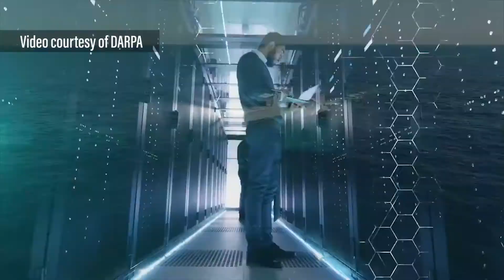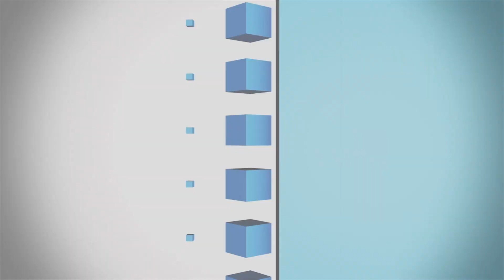IEN NOW: A Missile-Firing Missile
If we were to have a Mount Rushmore of news generators, right next to Elon Musk, automotive scandals and industrial accidents would be DARPA.
The Defense Advanced Research Projects Agency consistently offers leading-edge product developments that often begin with military applications before transferring the technology to the mainstream.
While that’s the case with a lot of imaging and material technologies, their latest announcement will hopefully remain with the Department of Defense.
DARPA recently awarded $22 million in contracts to General Atomics, Lockheed Martin and Northrop Grumman to develop what is being described as an air-launched combat drone with its own arsenal of air-to-air missiles.
Basically, the goal of the LongShot program will be to develop a front-line UAV that can take the fight to incoming air strikes.
Instead of launching missiles from the ground or via fighter jets from a defensive posture in meeting the incoming missile before it hits, LongShot would fly to meet these enemy missiles and then destroy them with their own onboard air-to-air missiles.
The benefits are primarily two-fold. First, LongShot allows for keeping piloted fighter jets in reserve for follow-up attacks, minimizing pilot risk.
Additionally, the ability of these drones to target incoming air strikes at closer range should improve their effectiveness. And the fact this engagement will take place closer to where the missiles are launched from should also reduce the enemy’s reaction time in configuring a response.
Along with LongShot, DARPA is also developing GunSlinger, which is described by Task & Purpose as an “unmanned flying machine gun capable of loitering above potential targets for counterinsurgency operations, close air support, and air-to-air engagements.”
That one might make it to the private sector.